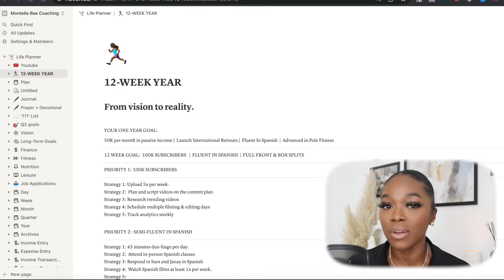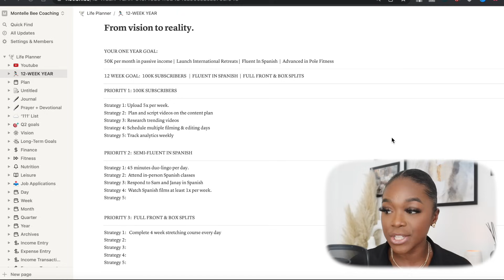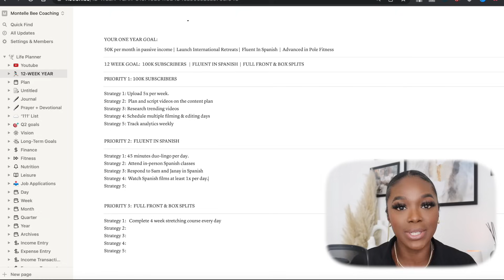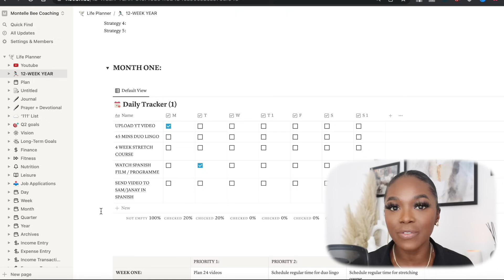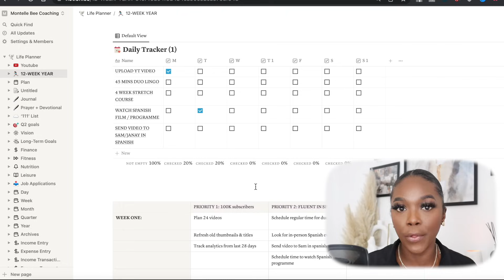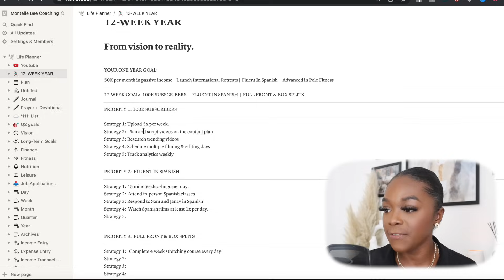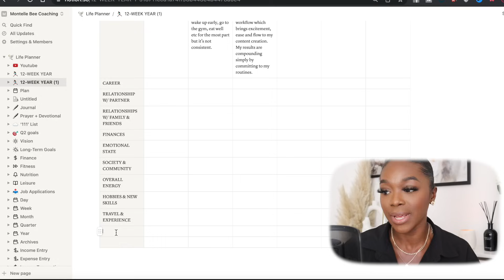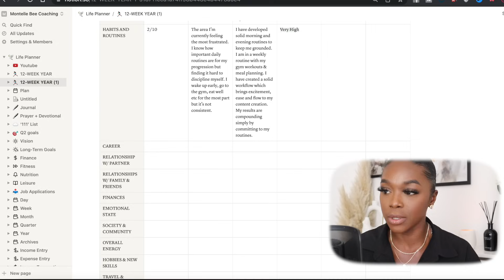How I ACTUALLY plan on achieving my goals in 12 weeks *notion template*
In today's video, I'm showing you how I plan on achieving my 12-month goal in just 12 WEEKS! Using 'the 12-week year' book by Brian P. Moran & Michael Lennington. I am absolutely in love with this concept and cannot wait to smash these goals!!

💎 12 WEEKS TO 100K SUBSCRIBERS PLAYBOOK - Build your dream Youtube platform to 100K subscribers and monetise your influence in 12 weeks or less!

💼 Work With Me: (services, consulting, mentorship)

Chapters
0:00 'the 12-week year' concept for goal setting
3:33 inside my notion '12-week year' template
8:34 my goal setting strategies
12:28 breaking it down into weekly actions
16:38 how to use the daily tracker
19:07 assessing all the areas of your life

𝐖𝐇𝐎 𝐈𝐒 𝐌𝐎𝐍𝐓𝐄𝐋𝐋𝐄?
Montelle is a creative entrepreneur coach, travel influencer, and international retreat facilitator. She is also the founder of 𝗕𝗿𝗮𝗻𝗱𝗬𝗼𝘂𝗿𝗜𝗻𝗳𝗹𝘂𝗲𝗻𝗰𝗲™. Her mission is to empower female entrepreneurs to tap into their unique abilities and build a profitable personal brand. Through her coaching, workshops and online content, Montelle provides actionable steps that help you break down limiting beliefs and go after the life you’ve always dreamed of.